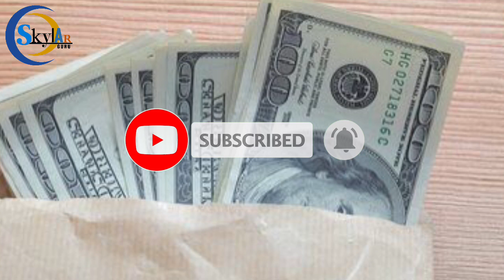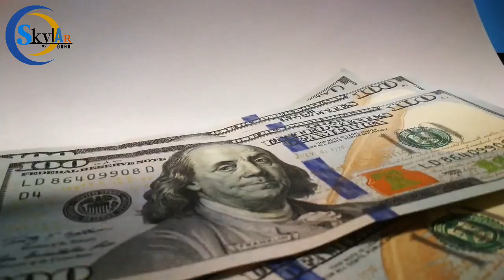AYAW NYA SA BABAENG PAPAKASALAN NG ANAK NYA, PINIGILAN NYA ANG KASAL , ITO ANG NAGING BALIK SA KANYA